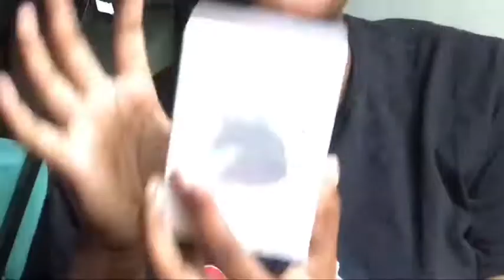BACK TO SCHOOL CLOTHING HAUL 2018!!|Alyssa-Nicole Vlogs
hmmm... something new i guess.. well obviously because my vlogs are usually in lowercase because i’m not that interesting- AnYwAy. Hope you enjoyed the video!

 Bye Loves❤️

Sc: bvby_girl6